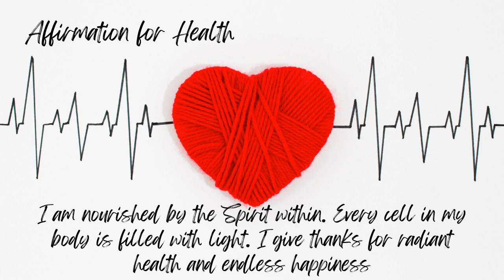Affirmation for Health - I give thanks for radiant health and endless happiness.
## IMPORTANT! - In case of health problems, always consult a doctor!##

Affirmations, also called positive affirmations, are phrases that, when recited regularly, can change negative beliefs and behaviour patterns. They can be said aloud or to yourself.
These statements usually help shift thinking from negative to positive, motivate an action, reduce stress, persevere through difficult times, and increase self-confidence and well-being.

This video is part of a series of Affirmations based on the teachings of Florence Scovel Shinn.

Florence Scovel Shinn (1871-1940), an artist and illustrator of children's books, became a popular teacher of religious ideas after a painful divorce in 1912. She self-published her first book, The Game of Life and How to Play It, in 1928 and then brought out a sequel, Your Word is Your Wand, the same year. The Secret Door to Success was published in 1940. A student published a final work, The Power of the Spoken Word, posthumously in 1945.

If you want to know more about her, here's a link to her books at Amazon

Listen to it in the morning, right after waking up.

I hope you achieve your results soon!